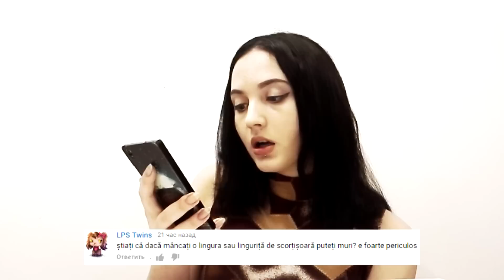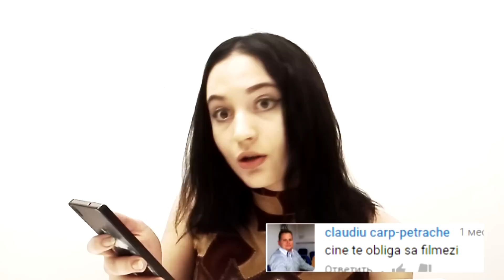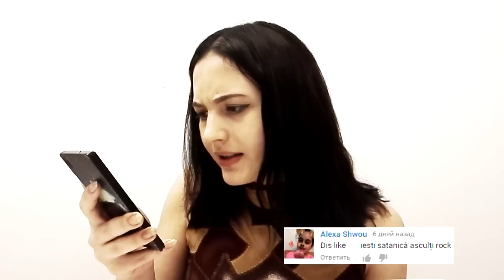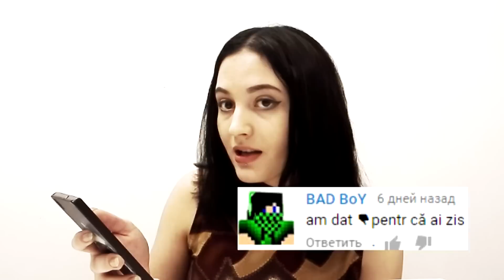Raspund la COMENTARII AMUZANTE | Râd ca o CAPRĂ